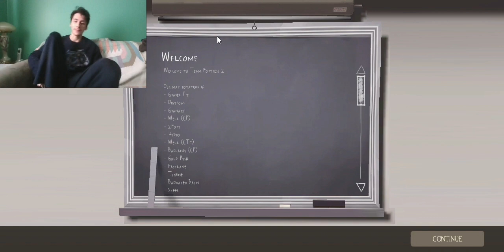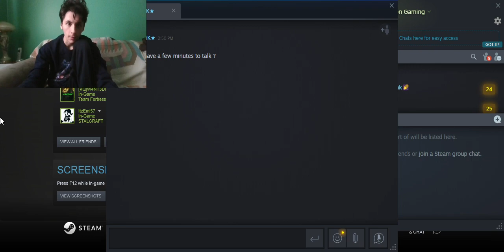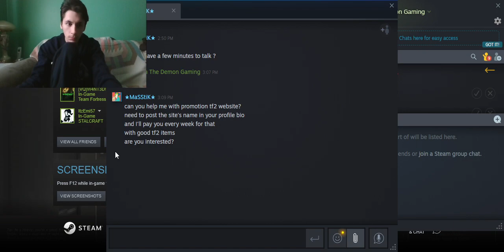Team Fortress 2: Blood & Gorge, Altitude, & 2Fort